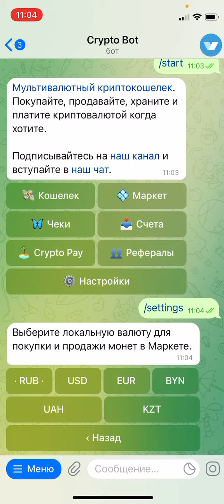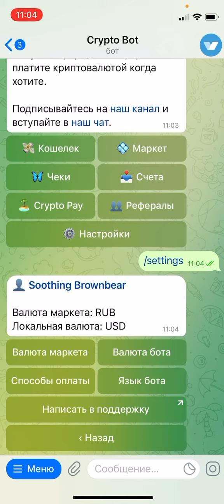CryptoBot Как установить в настройках валюту своей страны 2 Урок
Это удобный способ покупать, продавать, хранить и платить криптовалютой прямо в Telegram. Вы можете отправлять криптовалюту с помощью виртуальных чеков, принимать оплату в криптовалюте через счета и монетизировать ваш контент с использованием платных подписок.

Кроме того, вы можете торговать криптовалютой напрямую с другими пользователями с помощью Маркета и Биржи.⁠

Как пополнить баланс с другого кошелька?
Для получения монет на свой баланс внутри бота, перейдите в Кошелёк → Пополнить, затем выберите криптовалюту и скопируйте адрес для пополнения. Отправьте монеты на полученный адрес с другого кошелька через указанную сеть. При пополнении не требуется добавлять комментарий.

Адреса для пополнения привязаны к вашему аккаунту в Telegram и не могут быть изменены. Вы также можете получить дополнительные адреса для пополнения баланса TON.

Как вывести монеты на другой кошелёк?
Для вывода монет на другой кошелек, перейдите в Кошелёк → Вывести, затем выберите криптовалюту и сеть. Пришлите адрес кошелька для получения монет в выбранной сети. Затем введите сумму, которую вы хотите вывести. Вы также можете добавить комментарий к транзакции с помощью кнопки Добавить комментарий.

Проверьте вывод и подтвердите его отправку. Если вы видите статус «В очереди на отправку», это означает, что ваш вывод был добавлен в очередь и транзакция скоро будет отправлена в сеть.

Время ожидания зависит от количества выводов, находящихся в очереди, и может варьироваться от нескольких секунд до 1-2 часов. Для проверки текущего статуса транзакции нажмите кнопку Посмотреть транзакцию или выполните поиск с помощью блокчейн⁠-⁠эксплорера.

⚠️ Убедитесь, что сеть, используемая для получения монет, совпадает с сетью, указанной при выводе. Транзакции, отправленные в сеть, не могут быть отменены.

! Дисклэймер – Данные материалы не являются инвестиционными рекомендациями. Все суждения автора представляют его субъективную точку зрения, исключительно собственный опыт. Авторы и владельцы канала не несут ответственности за принятые Вами торговые и инвестиционные решения. Участвуя в этом и подобных проектах вы всегда должны осознавать возможность рисков и потери ваших вложенных денежных средств!